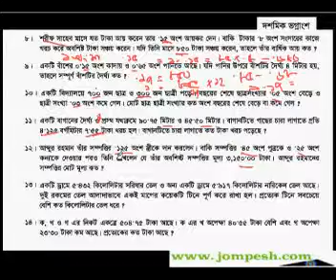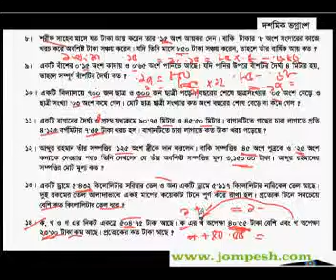দশমিক ভগ্নাংশ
দশমিক ভগ্নাংশ  এর সমস্যার সমাধান